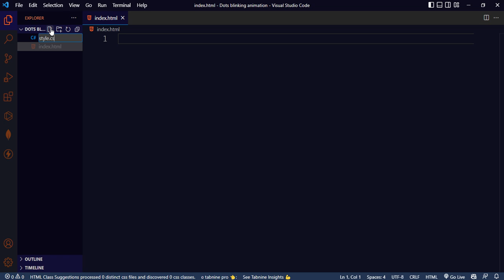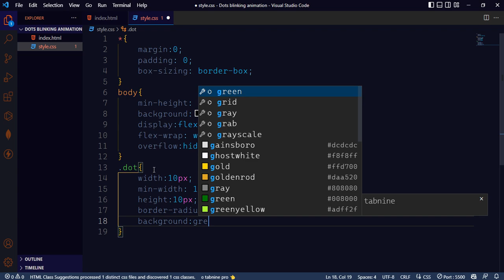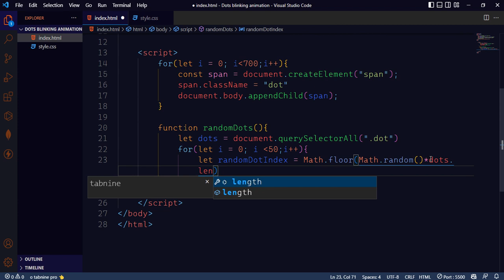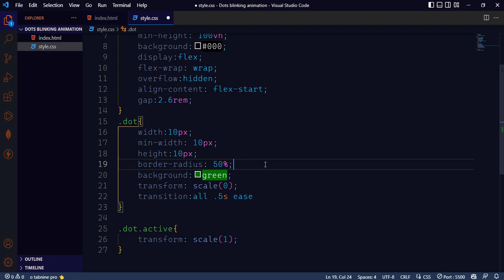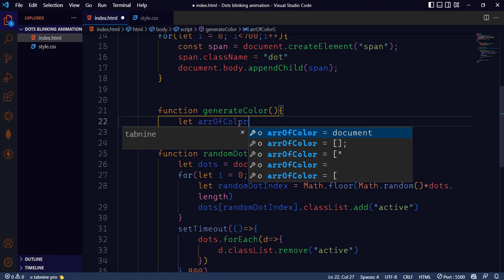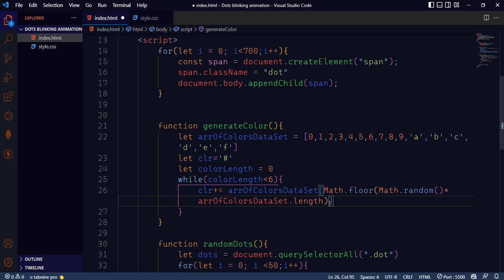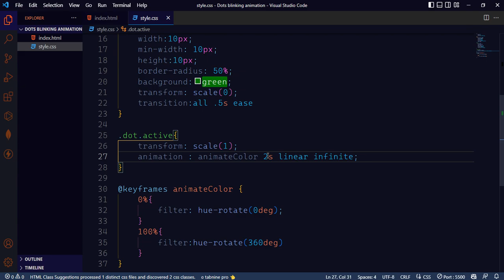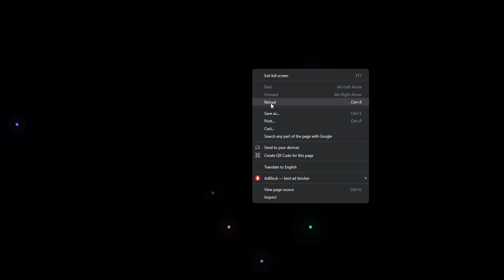Dots Blinking Animation Css Js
Hello guys, In this video I am creating a beautiful dots blinking animation effect with html and css.